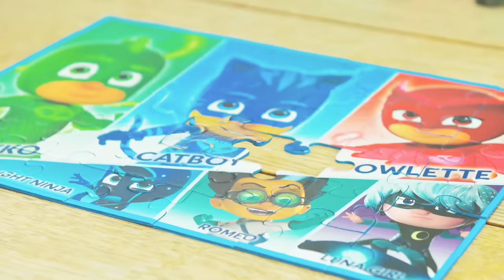PJ Masks in Real Life 🍼 PJ Masks Babysitting Luna Girl?! 🍼 PJ Masks Official